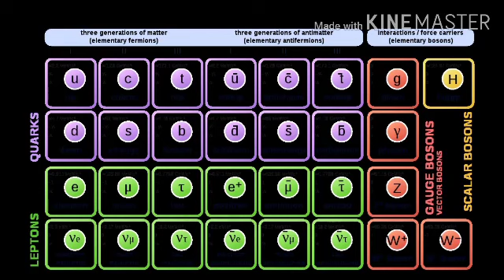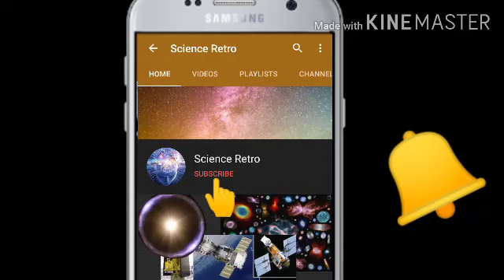What is Unified Field Theory in Hindi|with English Subtitles|Science Retro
Hi! I am Akansh and I found that, there isn't any video on YouTube on Unified Field Theory in Hindi.
Therefore, I made this series to explain you about this theory in a simple language.

Hey, I uploaded the second part of this series,

About my Channel:
I keep on posting videos on Scientific theories and latest updates in the field of science and also new programmes organised by various research organizations.